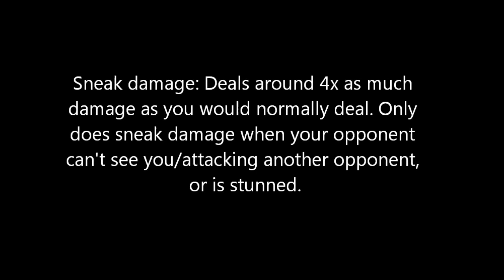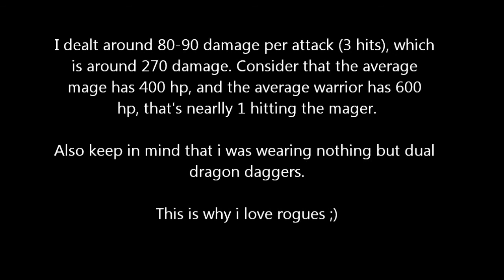Let's see what a Rogue can do